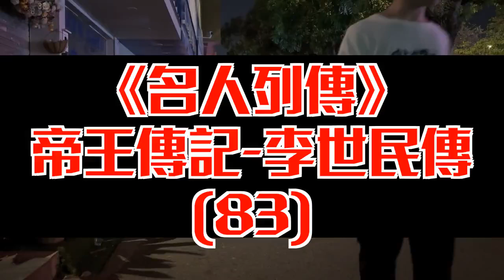【名人列傳】帝王傳記-李世民傳(83)